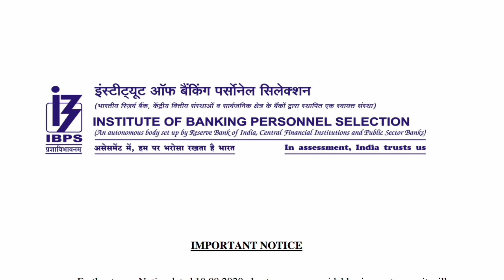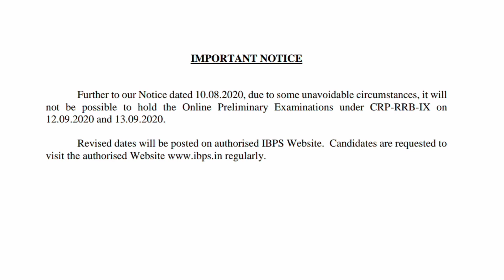IBPS RRB PO EXAM POSTPONED-OFFICIAL NOTICE BY IBPS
IBPS RRB EXAM POSTPONED-OFFICIAL NOTICE BY IBPS

Ibps rrb exam postponed offical notification by ibps .

Ibps.in